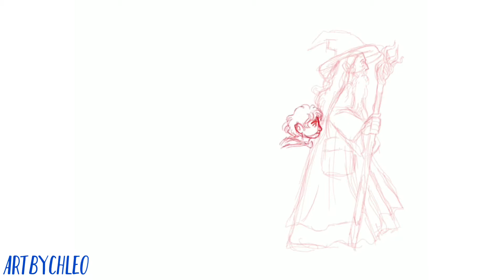Fellowship of the Ring - Timelapse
Another timelapse video!!! Made a fellowship of the ring piece in between my commissions. For those who are asking, brushes used are charcoal sketch and charcoal rough by Max Ulichney (from his comic maxpack brush set).